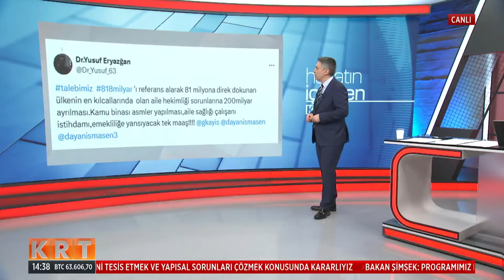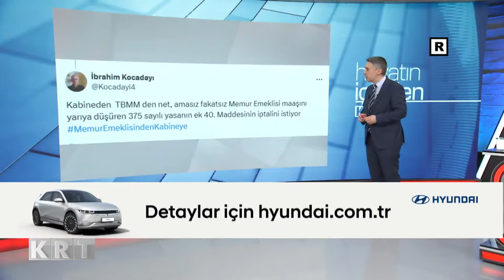Devlet Bahçeli, CHP'nin seçim başarısını yeterli bulmadı: Hasbelkader ulaştıkları sonuçlar!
Digiturk 62.

D-Smart 147.